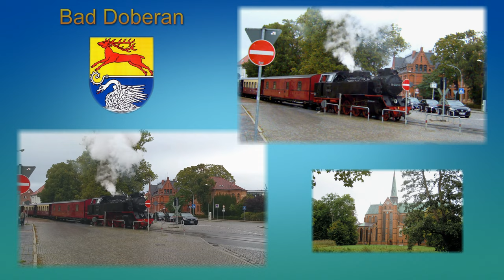Touren bei Bad Doberan, Warnemünde und Kühlungsborn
Ob mit Rennrad oder Stadtrad - diese Touren im Dreieck Bad Doberan - Warnemünde - Kühlungsborn sind nicht zu anspruchsvoll. Es gibt viel zu entdecken an der Ostseeküste und im Hinterland, einer Moränenlandschaft...